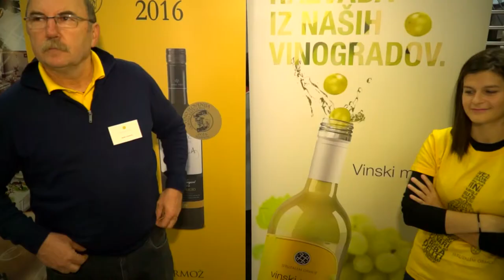Med nami povedano MILENA RAJH - predsednica Aktiva kmečkih žena Ormož